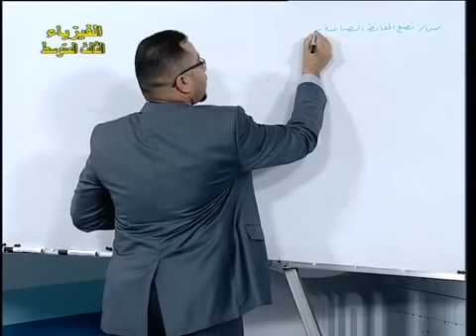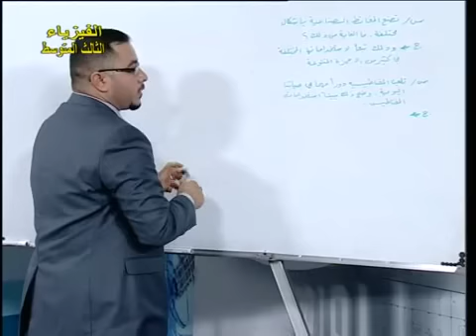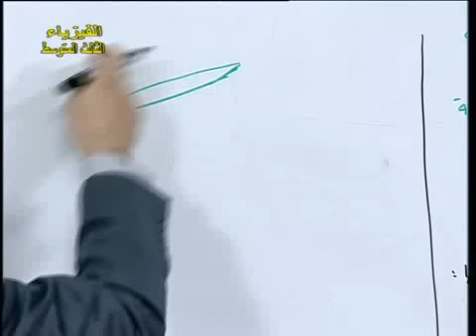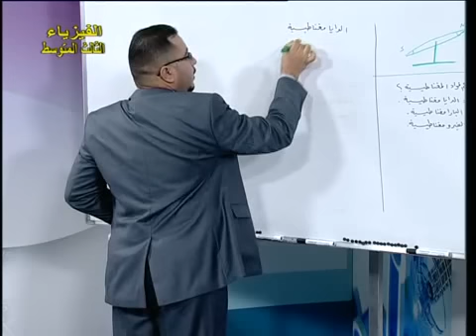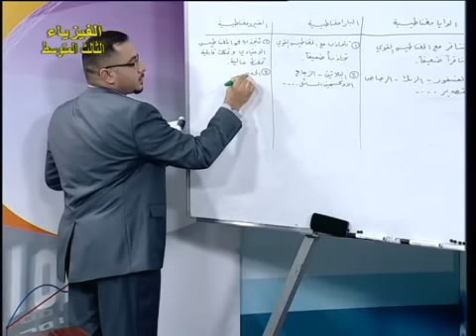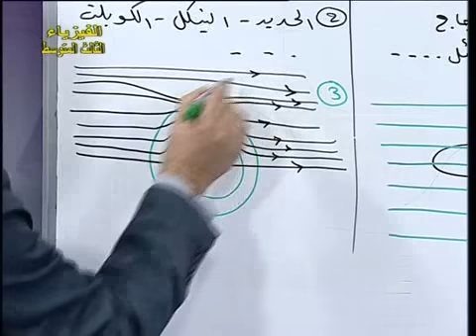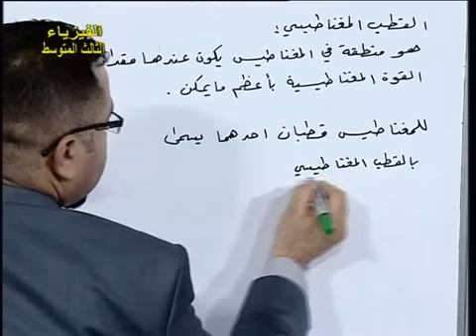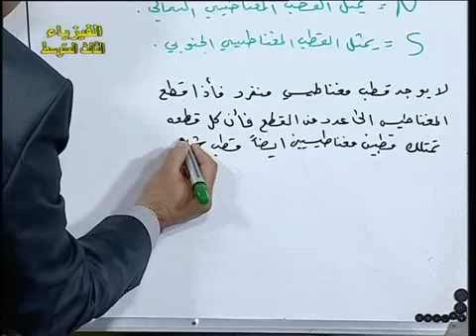1 فيزياء ثالث متوسط ف2 المغناطيسية ج1